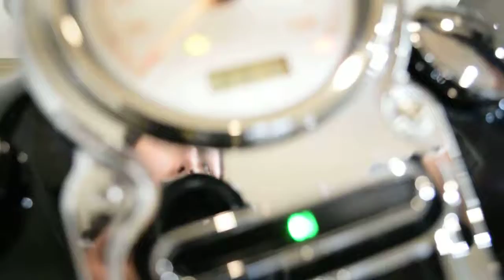2009 H-D Super Glide Custom | Used motorcycle for sale at Monster Powersports, Wauconda, IL